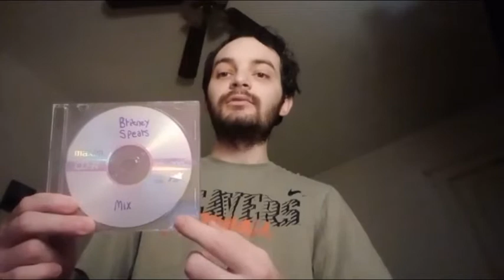Music Artists Mixes That I Burned From My Laptop